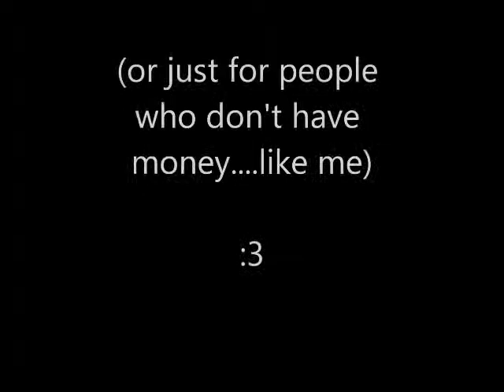Makeup For The Money Challenged College Student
My first attempt at a makeup video, budget edition!